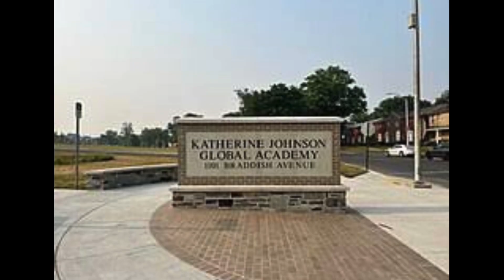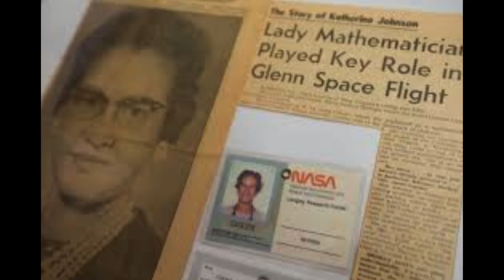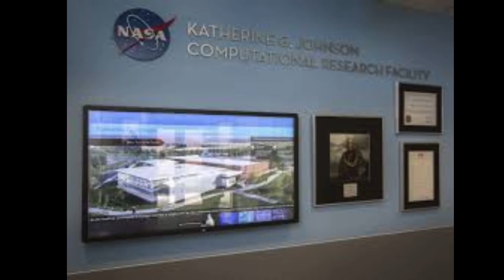Doll Honors NASA Mathematician Katherine Johnson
Before NASA Trusted Computers, They Trusted Her:  Katherine Johnson, a Mathematical Genius

Learn more about elite black women in history -     • The Black Elite During the Gilded Age...

Pick up my book for your Black History library

On today's episode of Royal, Black, and Elite, learn about the extraordinary career of mathematician Katherine Johnson.

The Richest Woman in Africa -    • The Rise and Fall of the Richest Woma...

Mixed-Race Indian Princess -    • Princess Bamba Duleep Singh:  Indian ...